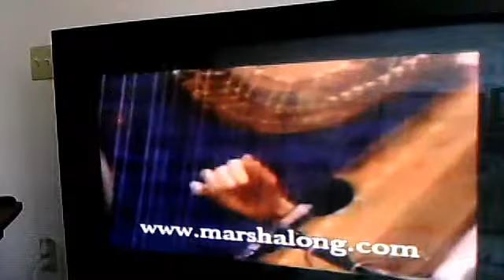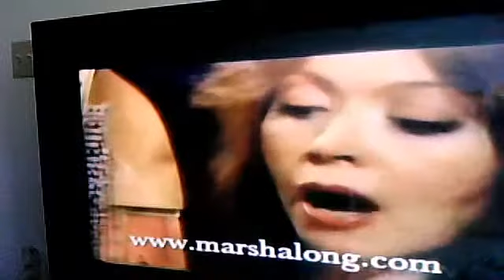avedisphoto1's AVE MARIA webcam video 10 mai 2011 08:48 (PDT)